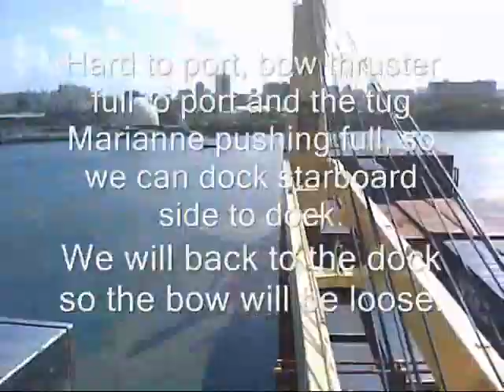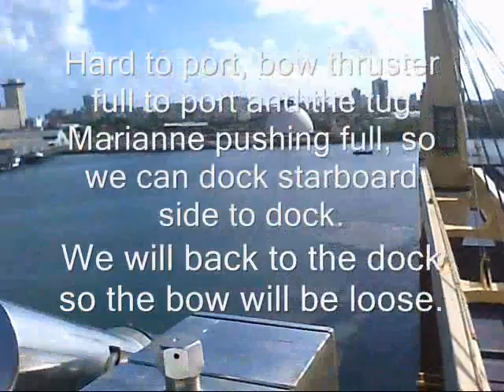Dockinggurus Vol. 009 Container ship Condor inbound San Juan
Docking Gurus video on Container ship Condor inbound San Juan Harbor, includes docking footage.